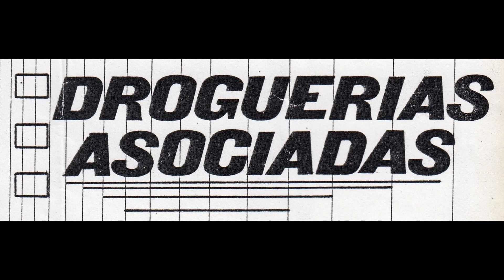DROGUERÍAS ASOCIADAS. Directe a la Sala Europa. 1984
Concert de la banda de "Tecno, punk, sicológico" enregistrat a la SALA EUROPA el dissabte 24 de l'11 del 1984. El concert formava part del cicle que la sala acollia els mesos de novembre i desembre d'aquell any amb Primavera Negra, El Hobre de Pekín, Trespass i els mateixos Droguerías Asociadas.

MEMBRES:
Jose Mª Roma: guitarra i veu.
Emili: computadora de ritmes.
Jose: baix.

TEMES:
Todo nos da igual
Chúpate una teta
Muñeca de papel
Reprogramado
Pasos
Coge, busca, arranca y compra
Viva la farmacopea
Alucino todo el día
Esa es la cuestión
Cabaret espacial
Sígueme (si quieres marcha)